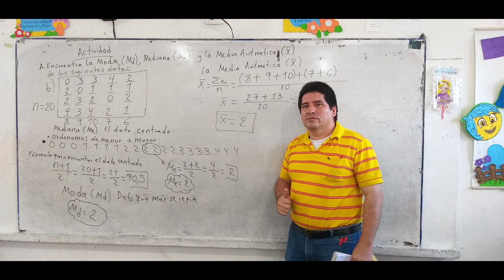(6) Rompecabezas los Loritos Enamorados